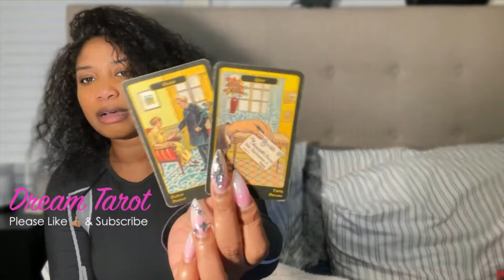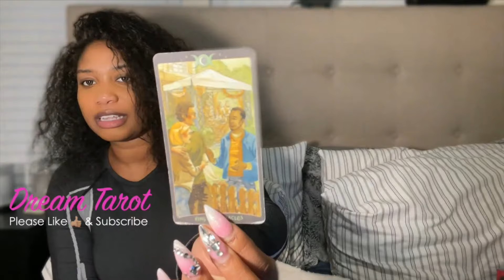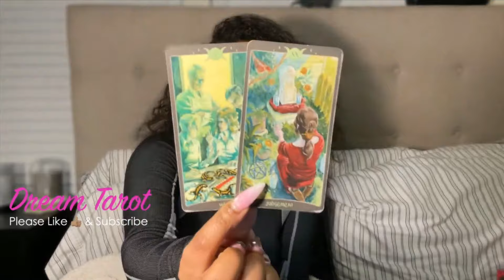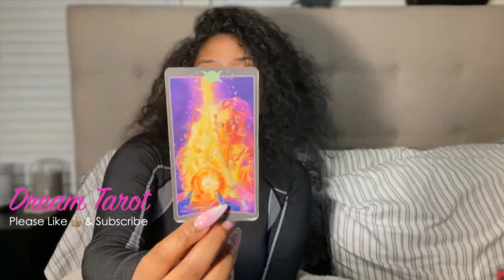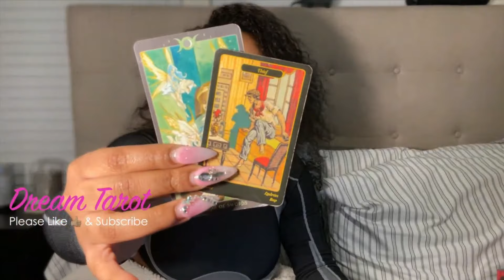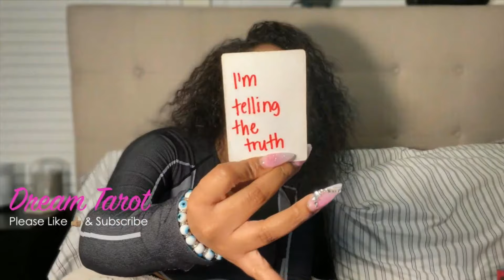CAPRICORN ♑️ BUYING MORE TIME 🛍️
EXTENDED READING (ONE TIME PURCHASE)

SOCIAL MEDIA 📲
dream_tarot (TikTok)